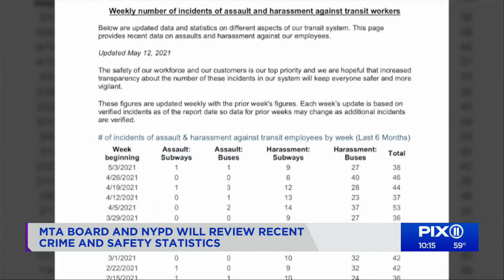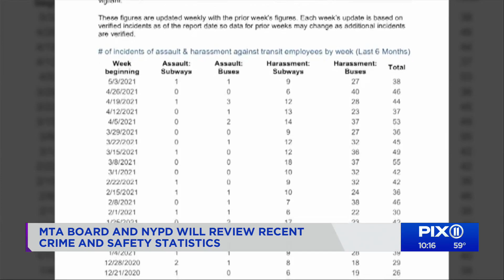MTA, NYPD to review crime statistics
As ridership increases on subways and buses, crime is seeing an uptick, too.